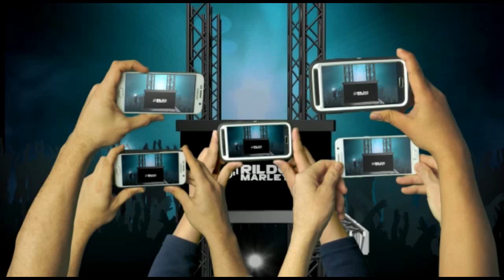NOVO PROMOCIONAL AGOSTO 2020 DANIEL O SAFADÃO DO FORRÓ |CANAL DJ RILDO MARLEY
DANIEL SAFADÃO - CD PROMOCIONAL AGOSTO 2020

COMENTE
COMPARTILHEM

                    |CANAIS PARCEIROS|